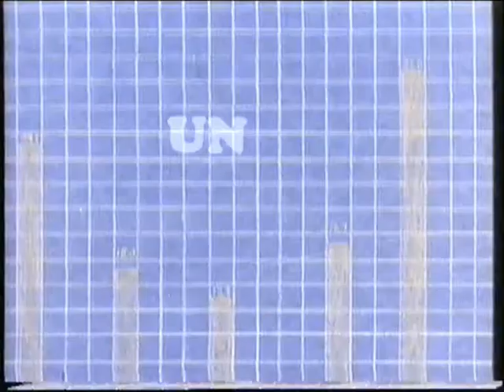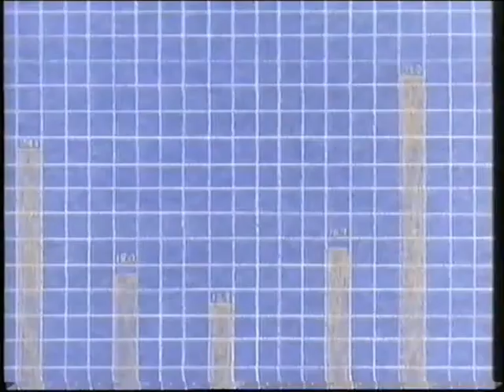Trailer - Un Ejecutivo Muy Mono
Trailer de "Un Ejecutivo Muy Mono" incluido en la edicion videoclub de "Un Sabio por las Nubes"